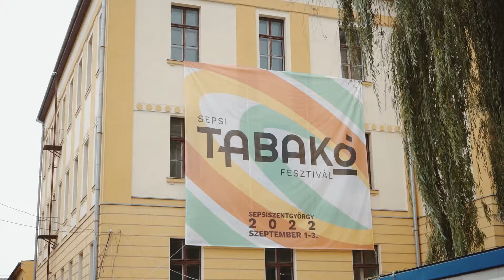A Sepsi Tabakó Fesztiválon beszélgettünk közéleti kérdésekről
Van az a kor, amikor menni kell, és van az a kor, amikor vissza kell jönni.
A Sepsi Tabakó Fesztiválon beszélgettünk közéleti kérdésekről – arról is, hogy mit gondolok a külföldi tanulmányokról és munkavállalásról.